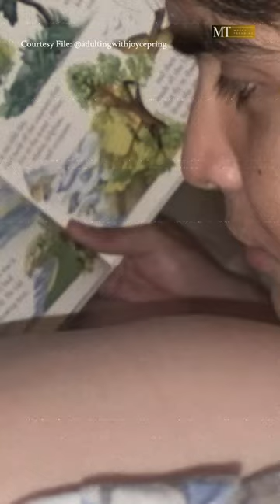Juancho Trivino and Joyce Pring share a heartwarming love story that began in an unexpected way.